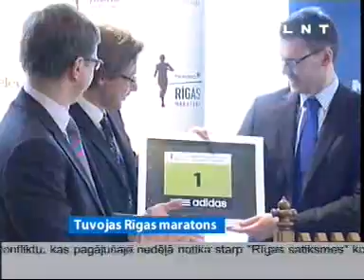Rīgas domē prezentēta jaunā "Nordea" maratona trase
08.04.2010 LNT ziņās par Nordea Rīgas maratona jauno trasi